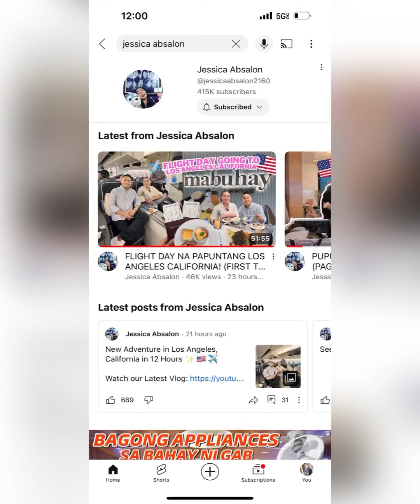WELCOME TO AMERiKA Jessica Absalon and Kevin short mini vlog😘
Finally kasama namin isang sikat na vlogrs and good friend namin dito sa America ang Jessica and kevin game na pasyal na tayo thank you sa mga pasalubong ninyo love you guys God bless